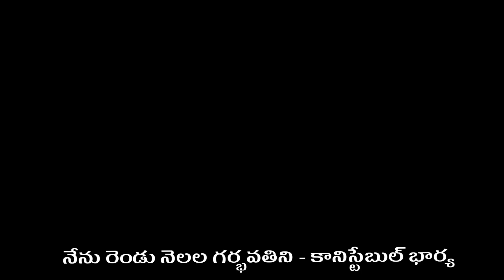ఈ బతుకు బతికడం కంటే సచ్చిపోవడం మేలు - బెటాలియన్ కానిస్టేబుల్ భార్య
నేను రెండు నెలల ప్రెగ్నెంట్‌ని.. మా ఆయన బెటాలియన్ కానిస్టేబుల్.. నన్ను ఆసుపత్రికి తీసుకెళ్ళలేకపోతున్నాడు

మా బాబుకి 19 నెలలు.. నన్ను స్కానింగ్ కోసం తీసుకెళ్ళడానికి ఎవరూ లేరు..